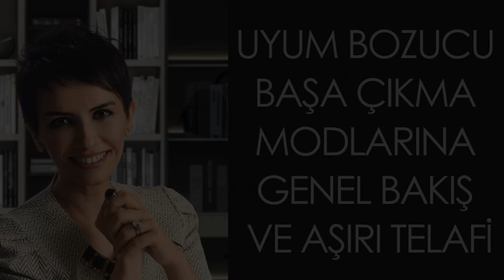16) Uyum Bozucu Başa Çıkma Modlarına Genel Bakış ve Aşırı Telafi, Şema Terapi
16) Uyum Bozucu Başa Çıkma Modlarına Genel Bakış ve Aşırı Telafi, Şema Terapi